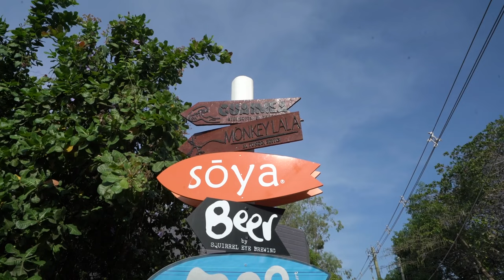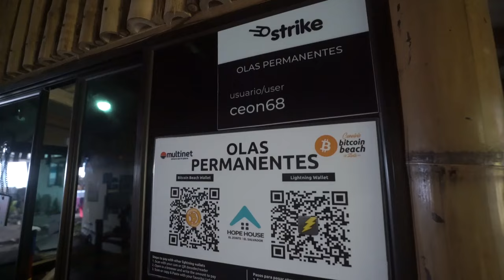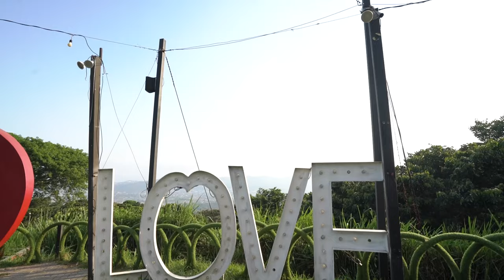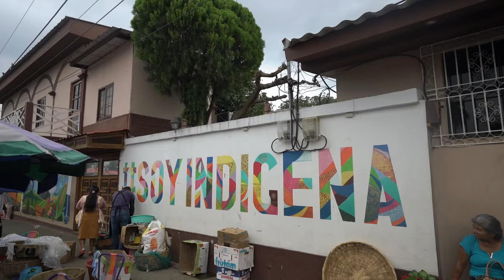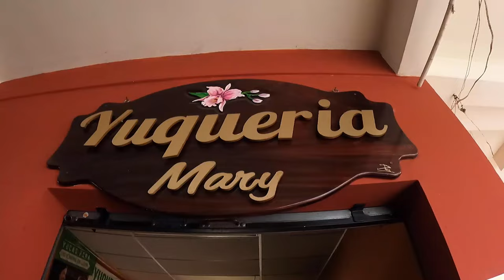15 Things YOU MUST DO in El Salvador 🇸🇻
In today's video I will be talking to you about 15 things that you must do when in the beautiful country of El Salvador! Here in El Salvador there are so many places you need to visit and we will try and cover all of them in today's guide! I will also talk to you about how to get to your destination from San Salvador international airport and the many different options of transport. I will also touch very briefly on safety, as well as travel insurance.